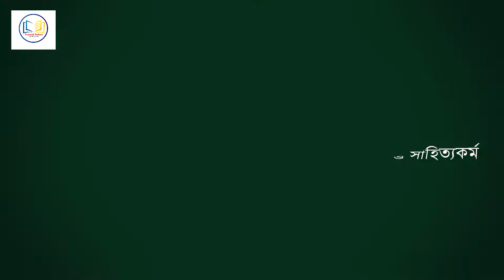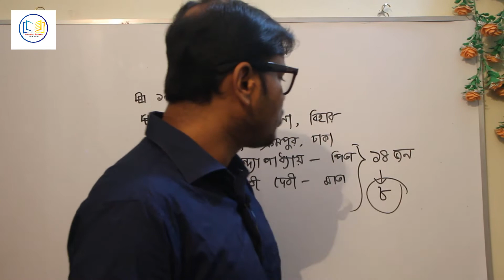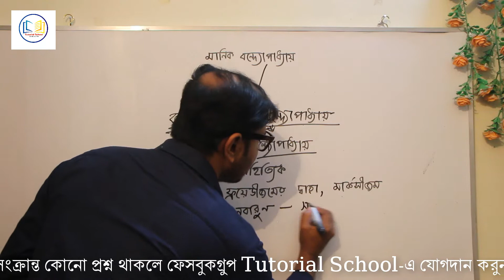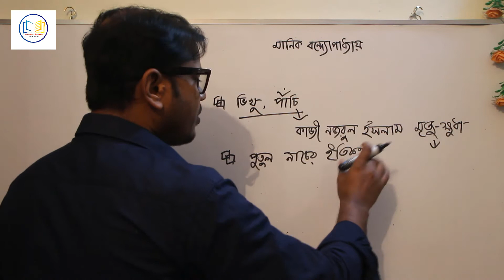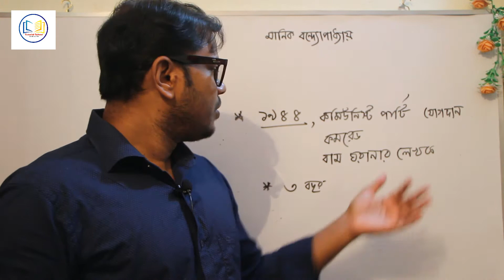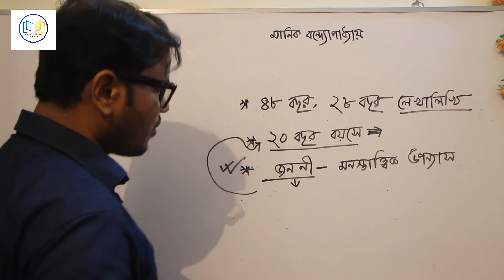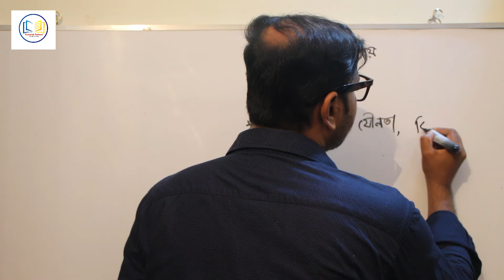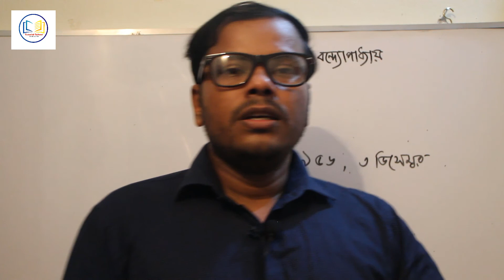মানিক বন্দ্যোপাধ্যায় || জীবনী || Manik Bandopadhyay || JSC, SSC, HSC, BCS, Admission, Job Exam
সমাসের লিংক :
প্রথম ও দ্বিতীয় পর্ব  ও তৃতীয় পর্ব: